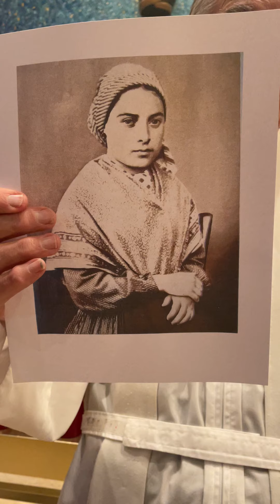Message for children